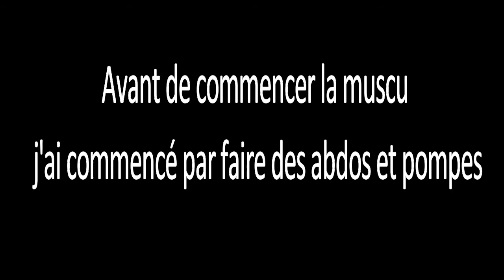TRANSFORMATION EN 1 AN !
Salut à tous ! Voici la toute première vidéo sur ma chaîne de musculation ! Ceci est une transformation en 1 an ou je suis passé de maigre à normal ! Ceci n'est que le début de mon évolution !